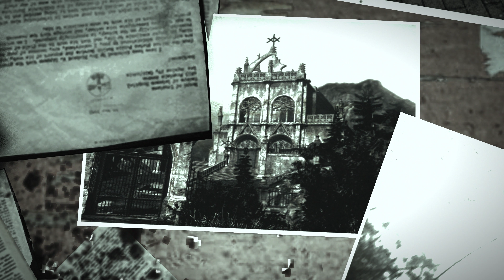[4K] The Evil Within [Part 4]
No Commentary ! No Webcam ! Pure Gameplay !

Sebastian has found Joseph again, but he realizes quickly, that Joseph is not well and kind of sick. Before he can give the situation any second thoughts, his partner attacks him...

"The Evil Within" was released in 2014 and was the last horror game, which legendary horror developer Shinji Mikami wanted to do. Thanks to this "my last horror game" attitude, Mikami presents a "best of" of everything the genre has to offer. The gameplay is inspired by "Resident Evil 4" and feels like the real "Resdient Evil 5". The set pieces are some of the most gorgeous ever seen in a horror game and the game has almost everything : creepy village, creepy mansion, mental hospital, serial killers etc. Pretty much everything the genre has to offer can be found in this game. The story is also one of the more fascinating ones, even while the big revelation is not very surprising. The game always gives the player not enough ammo, which forces a lot of Stealth gameplay onto the player and leads to some very frustrating moments. Even while the game is in many ways a masterpiece, it is often unfair, frustrating and sometimes annoying. Some of the design choices by Mikami are very weird and leave a bad taste in the end.
A flawed horror masterpiece, which could had been so much more.
The horror rollercoaster starts now !